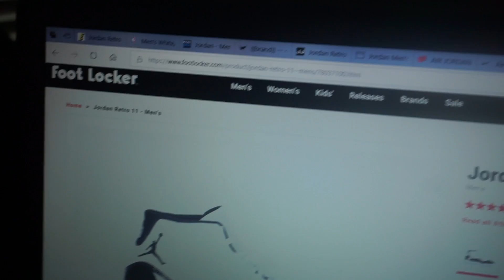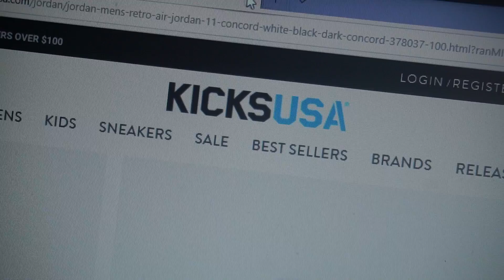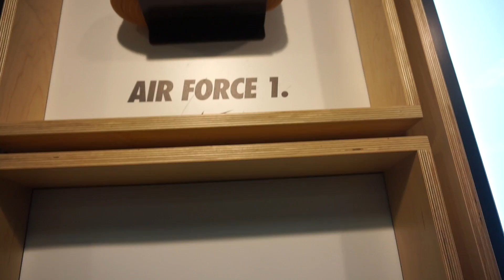I WAS WRONG!! Jordan 11 Concords Soldout But I Still Didn't Buy Them